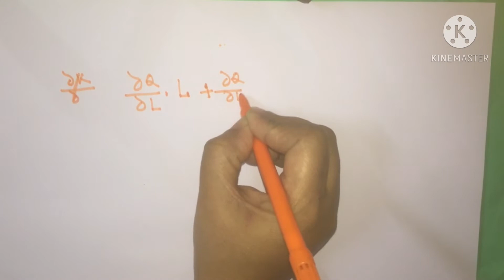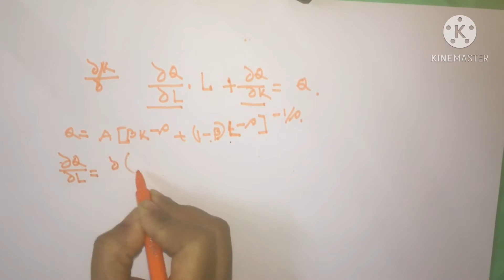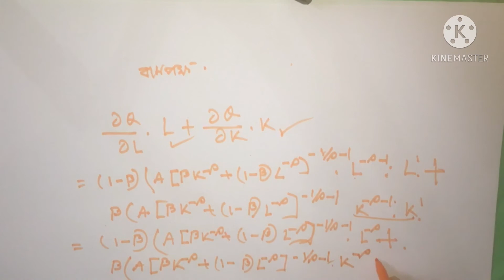গাণিতিক অর্থনীতি । প্রমাণ কর যে , CES উৎপাদন অপেক্ষক অয়েলারের তত্ত্ব সিদ্ধ করে ।?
CES preparation function
Eular’s  theorm
অর্থনীতি
গাণিতিক অর্থনীতি
অনার্স প্রথম বর্ষ ্য